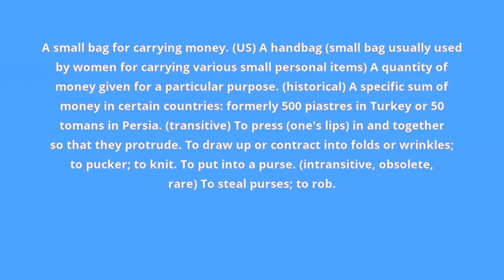what is the meaning of purse